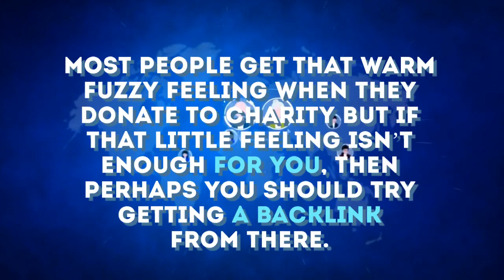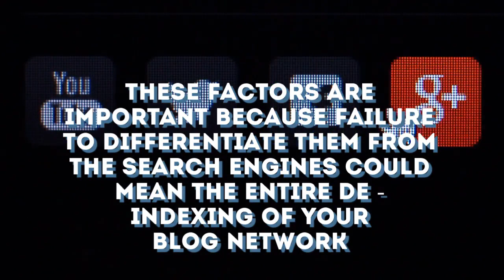Untapped Backlink Sources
Outrank Your Competitors And Make More Sales Using This Ultimate Guide To Building Links For Top Search Engine Rankings.